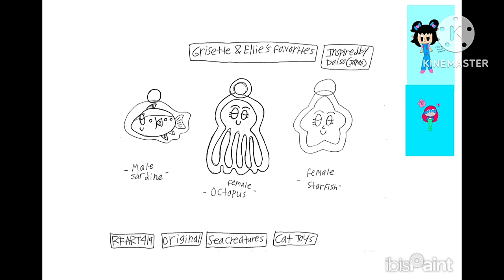6-1-2024 - RFART419 - Sea Creature Cat Toys - Grisette and Ellie Video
This is my original student-animated tutorial film on June 1, 2024, about how to draw the Sea Creatures paper cat toys inspired by Grisette The Tabby Cat and Ellie Grisette Junior The Tuxedo Cat to celebrate Japanese Marine Day.

これは、2024 年 6 月 1 日の日本の海の日を祝うために、グリゼット・ザ・タビー猫とエリー・グリゼット・ジュニア・ザ・タキシード猫にインスピレーションを得た海の生き物の紙製猫のおもちゃの描き方について、学生が作成したオリジナルのアニメーション チュートリアル フィルムです。